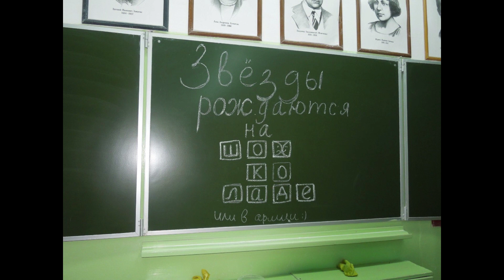Вечер во Владимире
В творчестве, как в шоколаде! Павел СЫРОВ, руководитель межрегионального фестиваля детских и юношеских театральных коллективов «Шоколад», рассказал о популярности и новых точках роста фестиваля.